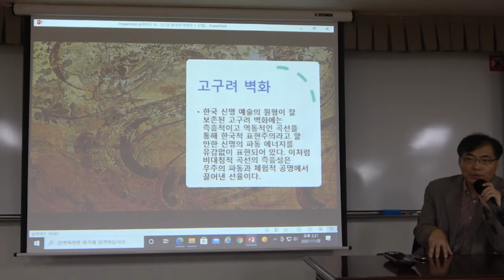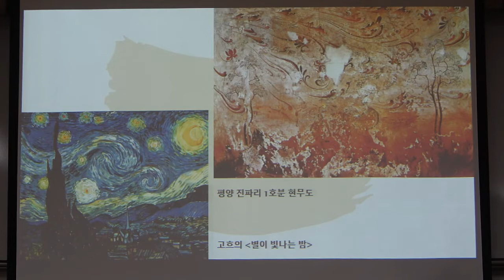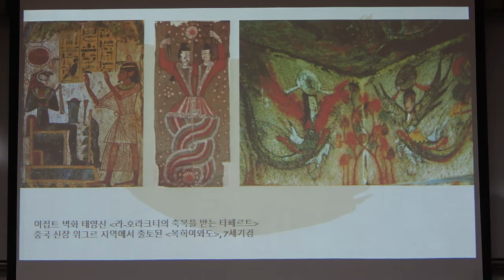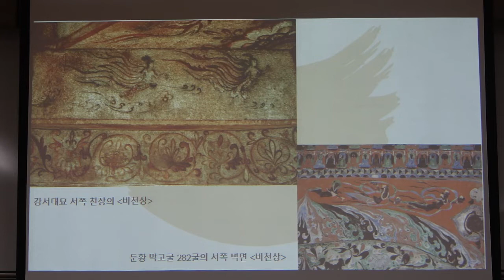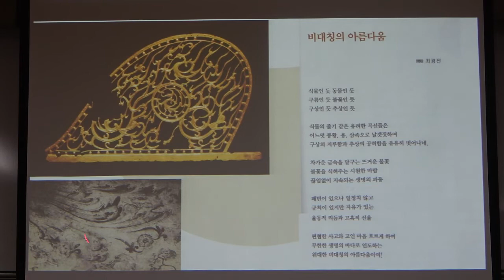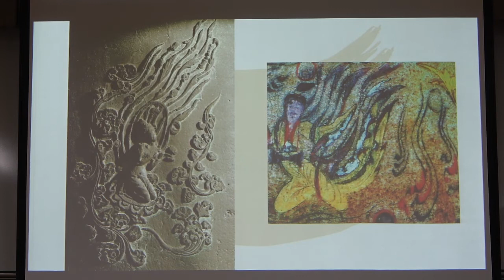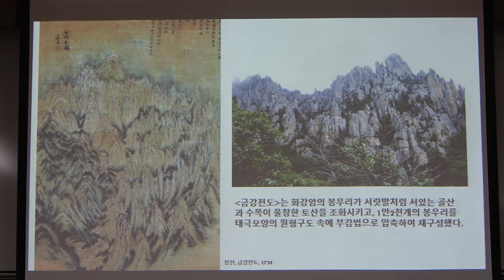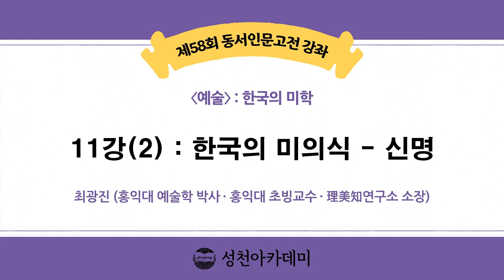21-2(58회)_한국의 미학_11강(2)_한국의 미의식 1 신명